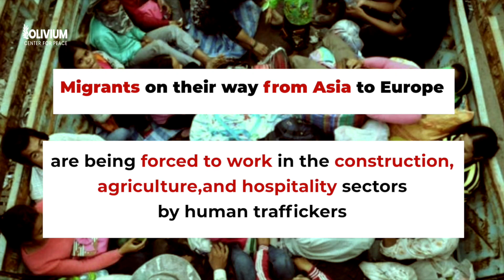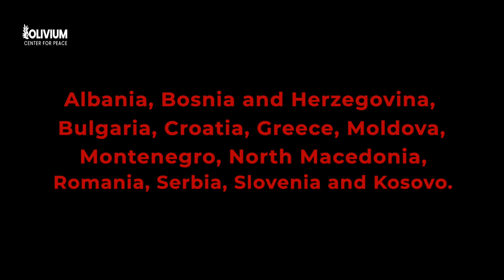MOTIONGRAPHICS | The Scale and Scope of Human Trafficking in South Eastern Europe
MOTIONGRAPHICS | Exploitation and Abuse: The Scale and Scope of Human Trafficking in South Eastern Europe